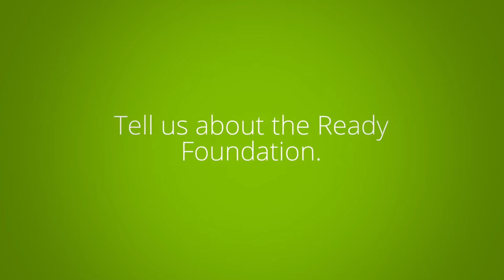Bethany Menzies, The Ready Foundation LLC, Founder & Executive Director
Deloitte alum Bethany Menzies, The Ready Foundation LLC, Founder & Executive Director, shares her career journey at Deloitte.